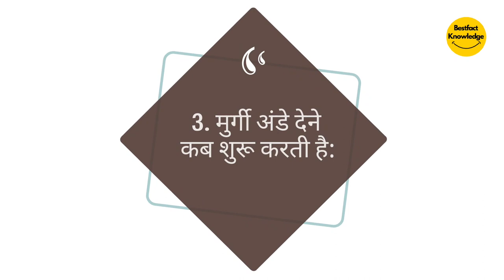आखिर अंडा शाकाहारी है या मांसाहारी? | Is Egg Vegetarian or Non-Vegetarian?